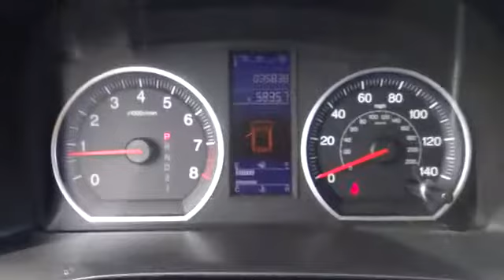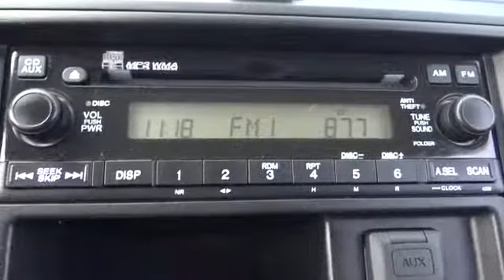2010 Honda CR-V Chicago, Elmhurst, Oak Park, Naperville, Schaumburg 31464A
2010 Honda CR-V LX 4WD - Stock#: 31464A - VIN#: 5J6RE4H38AL093763